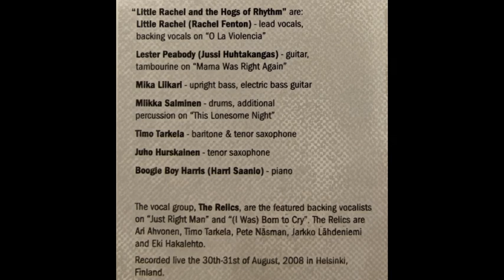Little Rachel - Go Bully Some Other Gal